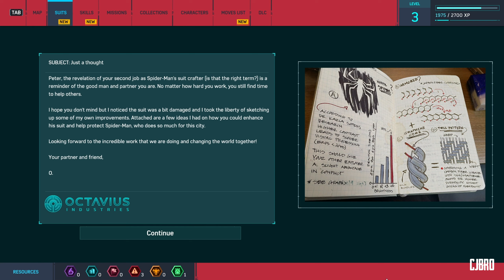Spiderman-Remastered PC - Part-2 NEW SUIT-Malayalam Gameplay | CJBRO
Spider Man Remastered Pc Gameplay Part-2 NEW SUIT- Malayalam game play | CJBRO

PC SPEC
Monitor :  BENQ 22 LED GW 2283
Graphics card :AMD RX6600 8GB
Cpu : i5 12th gen
Mother Board : Gigabyte B760M
SSD: WD 1TB Blue NVME M.2
RAM : 16GB CORSAIR
SMPS : Cooler Master 650w
OS: Windows 11